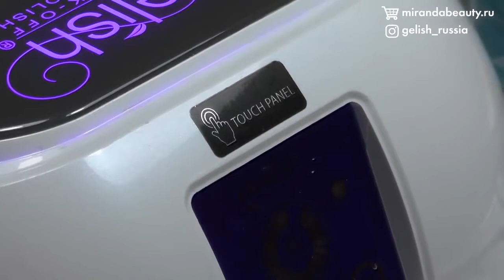Gelish Top It Off - viršutinio gelinio lako sluoksnio naudojimas